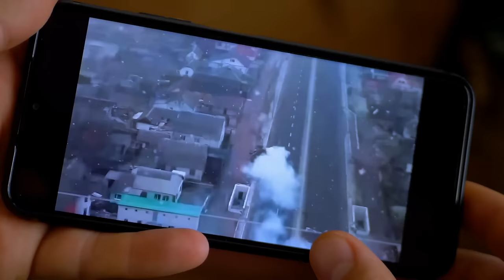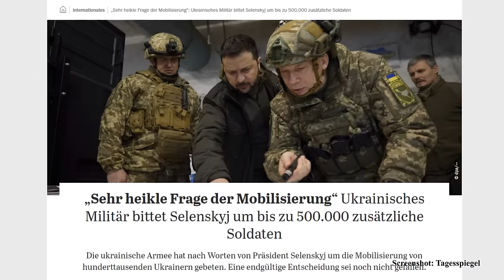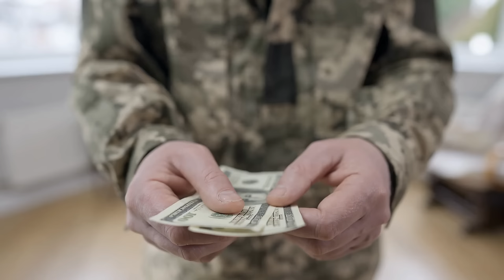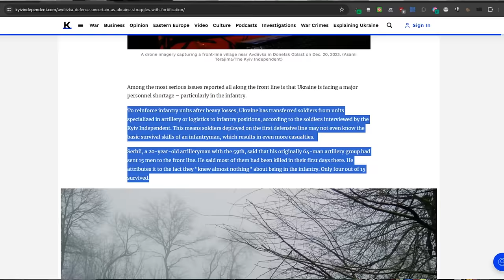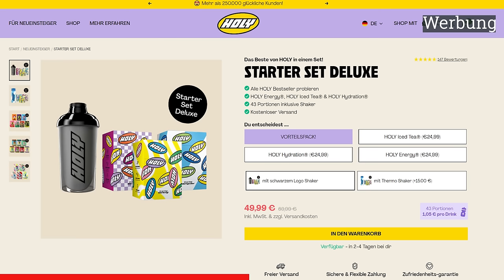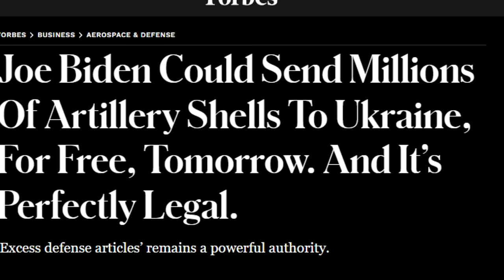Ukraine: 2024 wird ALLES entscheiden!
Sparen Sie als Erstkunde fünf Euro mit Code "HEINRICH5" oder als Bestandskunde 10 % mit Code "HEINRICH" bei Ihrer HOLY-Bestellung

=== Meine Partner ===
Holy Benutzen Sie als Erstkunde Code: "HEINRICH5" für 5 Euro Preisnachlass, für Bestandskunden gibt es mit Code "HEINRICH" 10% Preisnachlass!

Bildrechte:
Stock Footage: Storyblocks, Envato

0:00 Intro
0:24 Der Krieg bis dato
1:53 Russland erwartet langen Krieg
3:22 Ukraine hat Probleme
6:22 5 Euro sparen mit Code HEINRICH5
9:48 USA helfen gerade nicht
11:50 Europa hilft zu wenig
13:35 Ukraine wird 2024 in Defensive sein
15:47 Wie weit kann Produktion gesteigert werden?
16:19 Was bedeutet die US-Wahl?
18:09 Auf Europa kommt es an!